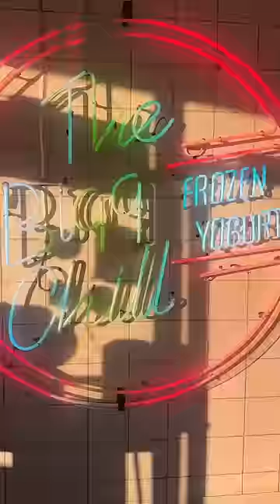Letting strangers in LA decide where I eat